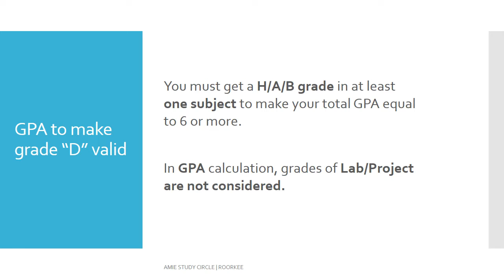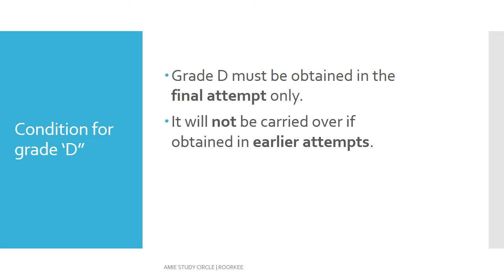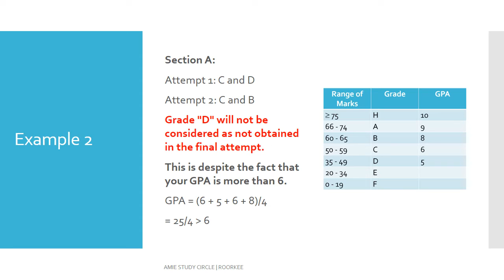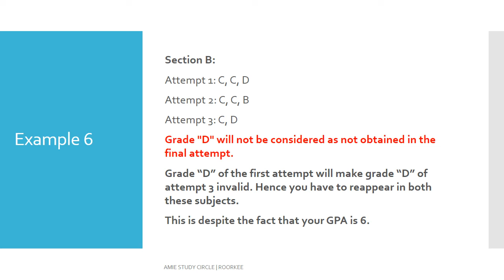Understanding Grade "D" in AMIE Exams